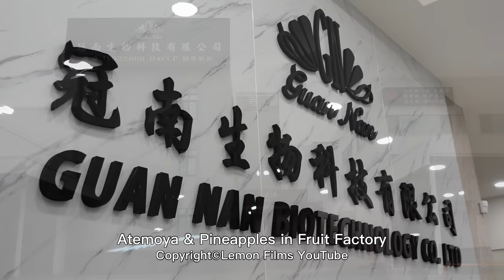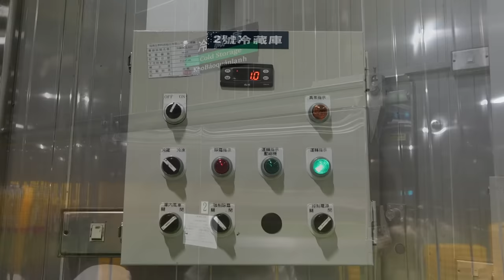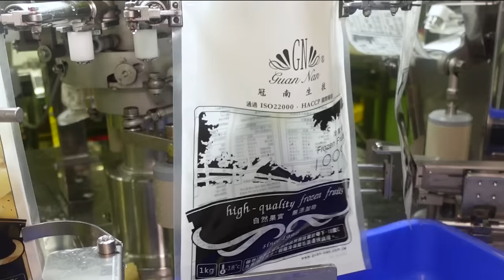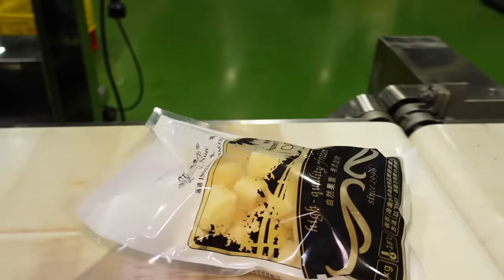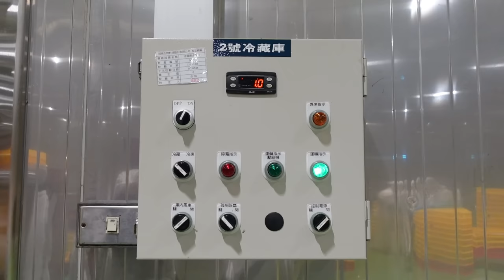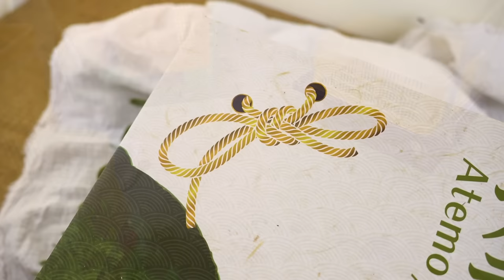Interesting! Atemoya & Pineapples Cutting in Fruit Factory / 鳳梨, 鳳梨釋迦切割工廠 - Food Factory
Cutting a large quantity of Atemoya and Pineapples!
This is the only frozen fruit production factory in Taiwan.
Cutting various fruits in a food factory and freezing them for convenient and delicious consumption by people!

Frozen golden diamond pineapple / 冷凍金鑽鳳梨大丁 (一包)
$4.25 USD / 130 NTD (1kg)

Atemoya gift box / 鮮凍鳳梨釋迦禮盒 (請洽公司報價)

**Location information**
冠南生物科技有限公司